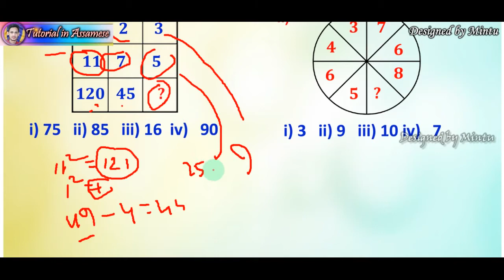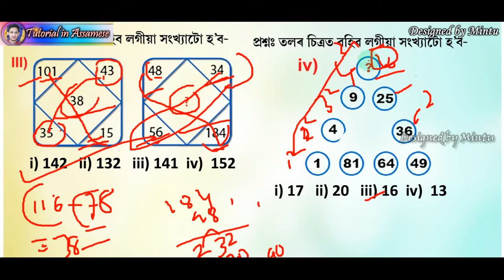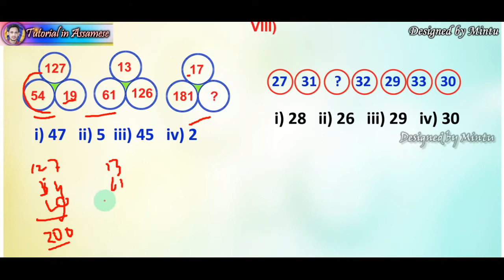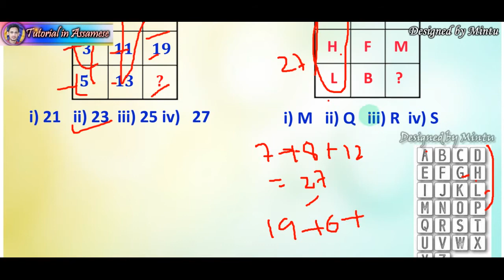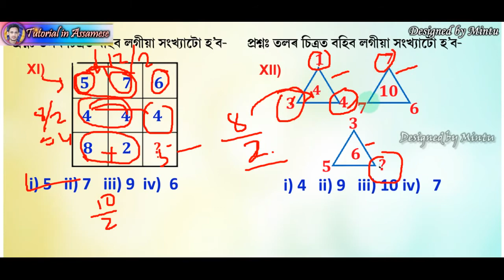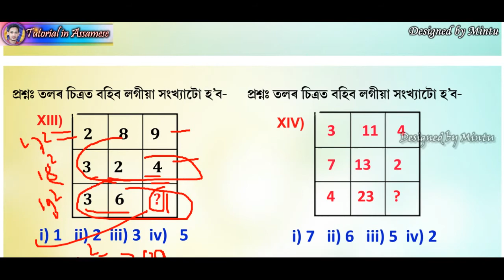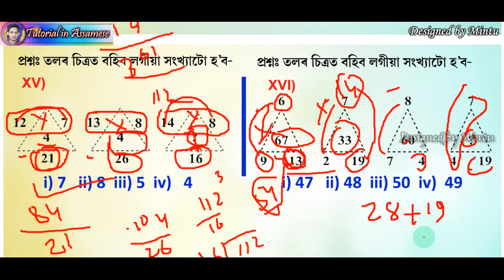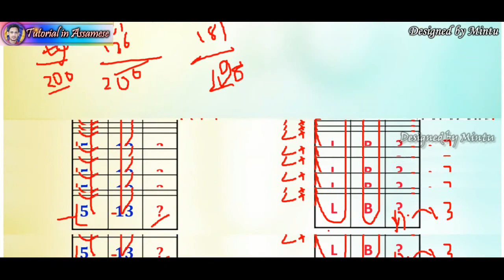Reasoning : Missing Number..D.El.Ed..B.Ed.and for any other competitive Exam..